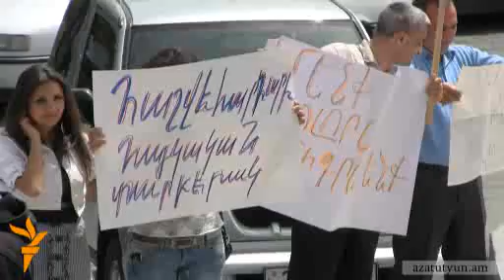Պատգամավորը բողոքում է եղբորը կալանքի տակ պահելու դեմ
Արդեն 20 օր «Նուբարաշեն» քրեակատարողական հիմնարկում հացադուլ հայտարարած Տիգրան Փոստանջյանի կողմնակիցները այսօր բողոքի ակցիա էին կազմակերպել Արաբկիր եւ Քանաքեռ-Զեյթուն վարչական շրջանների ընդհանուր իրավասության դատարանի շենքի դիմաց: